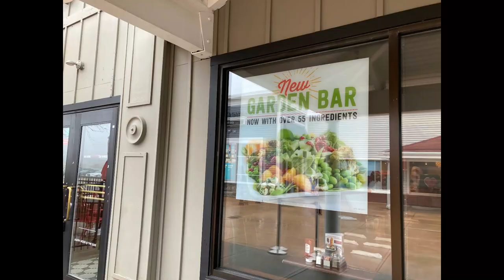Wrentham village premium outlets , Wrentham, Massachusetts